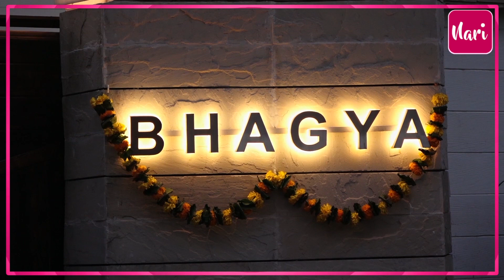Diwali पर मां काली के दर्शन करने पहुंचे Ranbir-Alia, एक-दूसरे पर प्यार लुटाते दिखे दोनों लेकिन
Diwali पर मां काली के दर्शन करने पहुंचे Ranbir-Alia, एक-दूसरे पर प्यार लुटाते दिखे दोनों लेकिन इसी बीच Ranbir ने कर दिया कुछ ऐसा कि...फैमिली के साथ पूजा करने पहुंची Aishwarya, जान्हवी और खुशी का साड़ी स्टाइल भी बटौर रहा सुर्खियां!